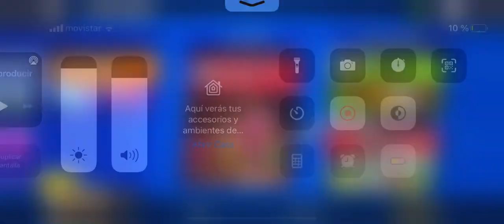Me toca Amber alv